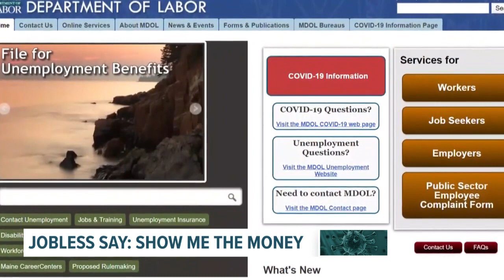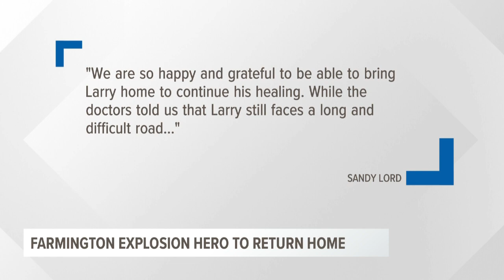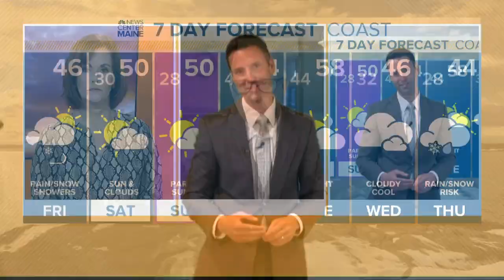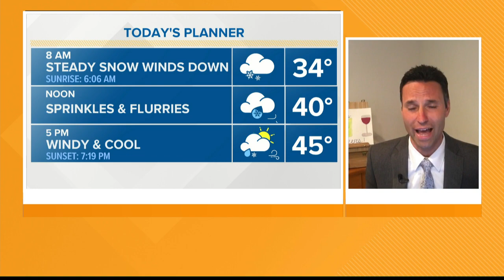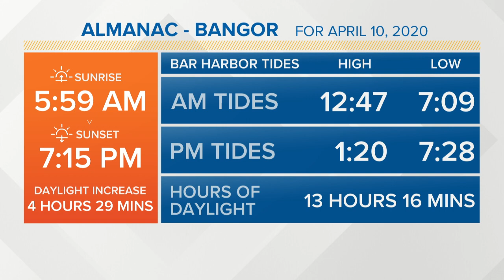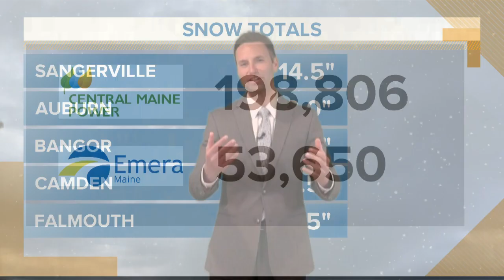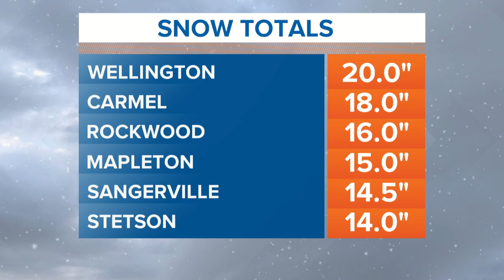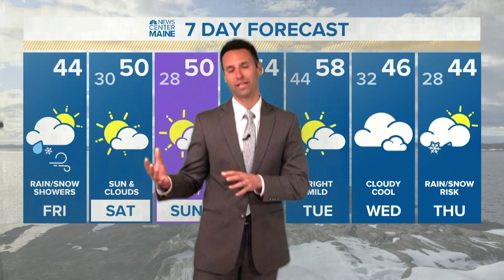Morning Report Again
Over 250,000 Mainers without power this Friday morning. Watch NEWS CENTER Maine Morning Report for the latest.